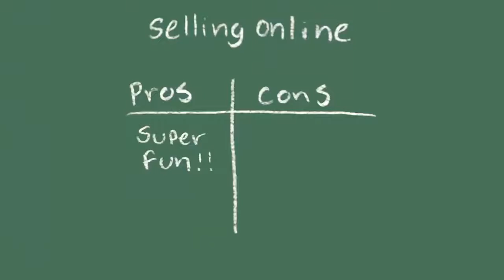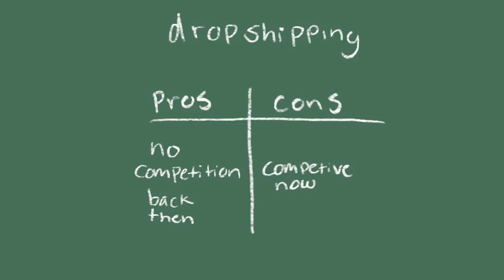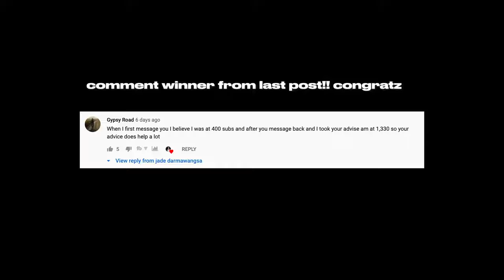MY 6 STREAMS OF INCOME How I Make Money At 18